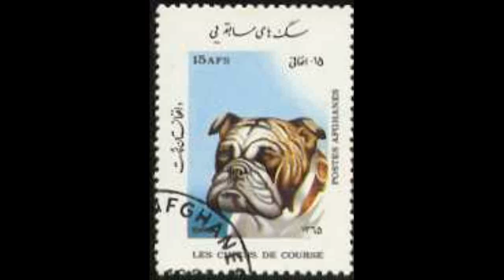NexRad II - Station ARX - station Link Study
NexRad II - Station ARX - station Link Study.avi